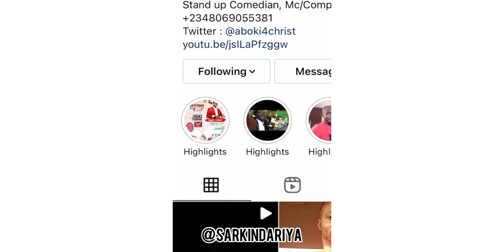Do the right thing at right time ft sarkin dariya | kwaro band